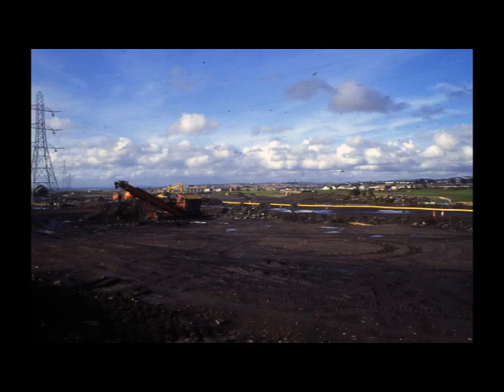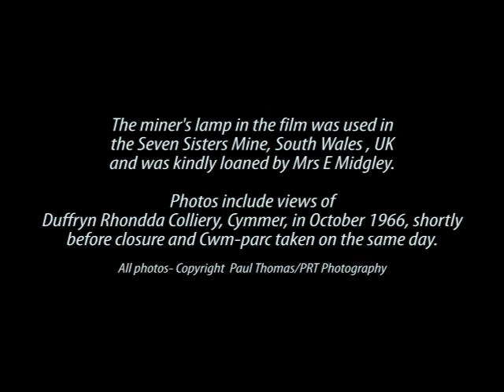Miner's Lamp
Composition, vocal, guitars, bass and production by  Paul Roger  Thomas
Personal images